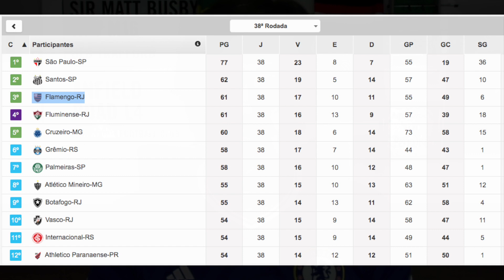Como o Flamengo em 2007, São Paulo teve jogos convenientemente adiados e, finalmente, marcados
FOOTBALL TEAM GAME: ⚡200 pontos de energia para começar ⚡

Há 13 anos, reforma do Maracanã para os Jogos Pan-americanos foi pretexto para os rubro-negros terem várias partidas adiadas, e não realizadas em outro local. Time chegou a ficar na zona de rebaixamento, se preparou melhor e arrancou para vaga na Libertadores. Agora, enquanto equipes têm os 19 jogos do primeiro turno disputados nas datas certas, são-paulinos acumularam três compromissos atrasados e que somente depois da eliminação do time da Copa Sul-americana foram agendados pela CBF:
25/11 - Ceará x São Paulo, às 19h15, no Castelão
3/12 - Goiás x São Paulo, às 21h, na Serrinha
9/12 - São Paulo x Botafogo, às 19h, no Morumbi